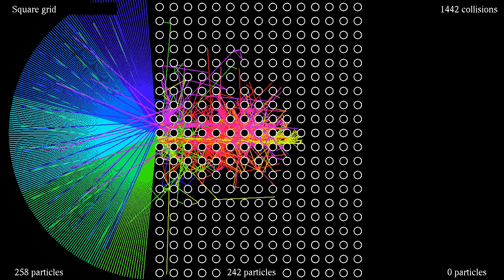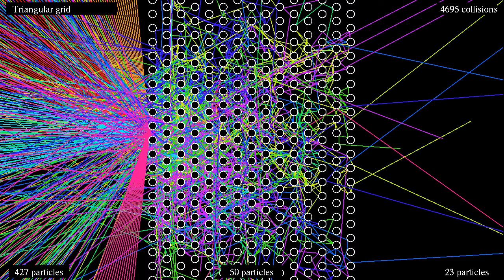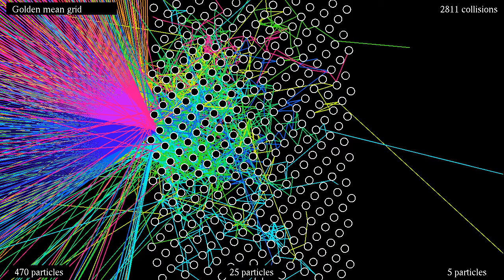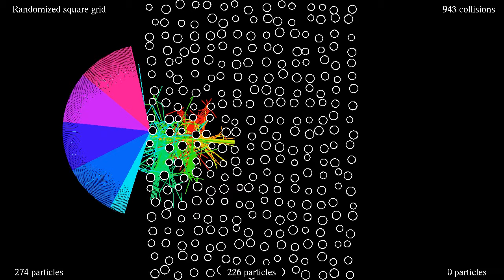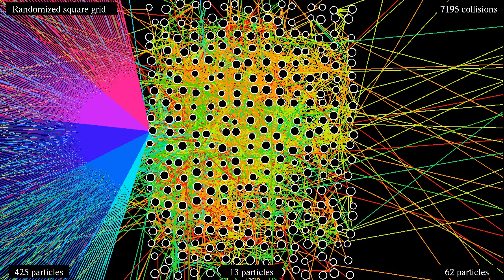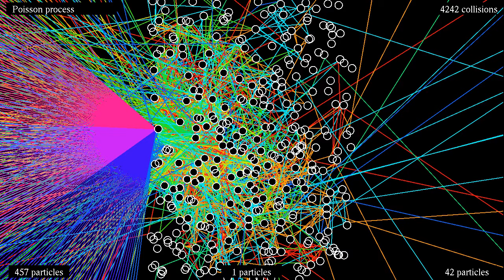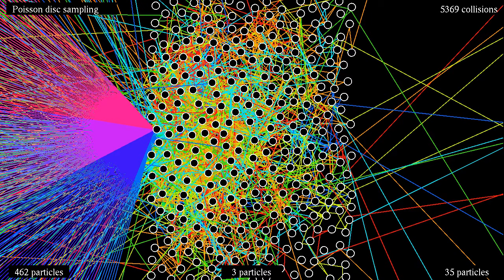Comparison between 7 non-random and randomized pinballs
This improved version of the simulation shows 500 particles shot at various arrangements of obstacles
Square grid: 0:00
Triangular grid: 0:53
"Golden mean" grid: 1:46
"Golden spiral" grid: 2:39
Randomized square grid: 3:31
Poisson process: 4:24
Poisson disc sampling: 5:16
"Golden mean" stands for obstacles shifted a constant distance to the right, and a distance proportional to phi - 1 = 1/phi = 0.618... upwards, wrapping the result from top to bottom.
"Golden spiral" means a similar construction in polar coordinates, and is found for instance in sunflowers or pineapples,
In the Poisson process, locations are selected independently, uniformly at random.
As observed by several commenters, the outcome depends much on the first obstacles hit. I tried to avoid aiming at free paths between obstacles. However, in some cases more particles are reflected back directly after the first collision, and changing the angle may change the outcome. The number of collisions counter gives you an idea of how good the structure is at keeping particles for a long time.

Table of results:
Arrangement                                  left    middle    right    collisions
Square grid: 0:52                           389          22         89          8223
Triangular grid: 1:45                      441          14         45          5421
"Golden mean" grid: 2:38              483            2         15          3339
"Golden spiral" grid: 3:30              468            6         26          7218
Randomized square grid: 4:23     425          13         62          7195
Poisson process: 5:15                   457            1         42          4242
Poisson disc sampling: 6:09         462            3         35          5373